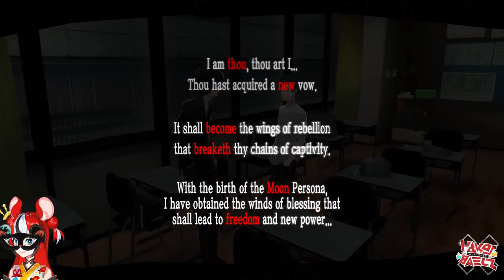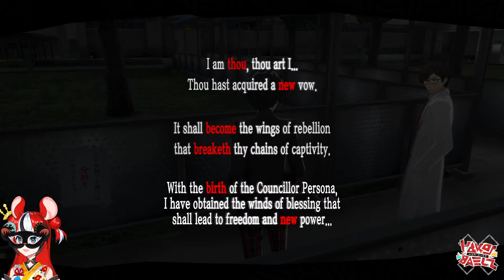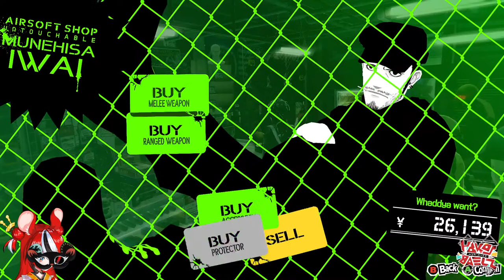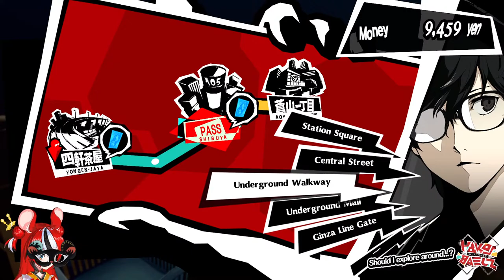≪Persona 5 ROYAL≫ Onto the next palace! #3 【SPOILERS】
What's next??

This game is being streamed and monetized after confirming with ©ATLUS and based on the official livestreaminig guidelines.

≪HASHTAGS≫

≪CREDITS≫

使用BGM
□DOVA-SYNDROME

1. Be Nice or get bonked.
2. If you do see spam or trolling, don’t respond. Block report and ignore.
3. Talk in relation to stream content. Please don’t bring up unrelated topics or have personal conversations.
4. Don’t bring up other streamers/streams unless I do first.
5. Further, don’t talk about me or my stream in another streamer’s chat.
6. HAVE FUN!! All languages are welcome!!!